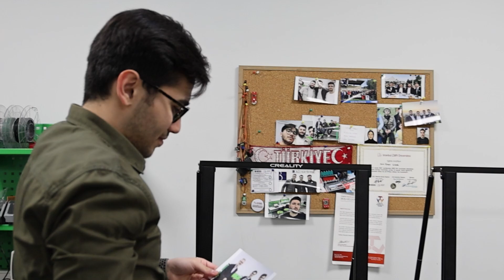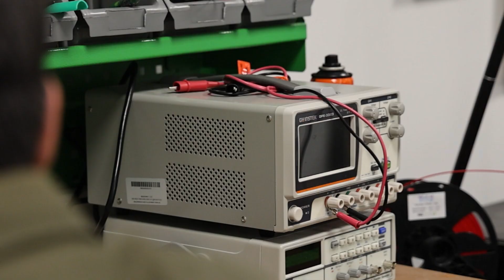Etem Çınar - İZÜ Elektrik ve Elektronik Bölümü Mezunu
İstanbul Sabahattin Zaim Üniversitesi Mühendislik ve Doğa Bilimleri Fakültesi Elektrik Elektronik Bölümü Mezunu Etem Çınar, Üniversitemizdeki eğitim serüvenini ve başarı öyküsünü paylaştı.